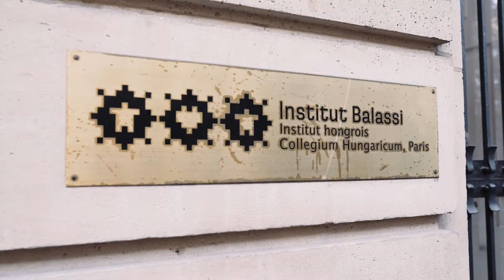{DESIGN} HFDA I BAUHAUS I EDUCATION I DESIGN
Since its establishment in 2018, the Hungarian Fashion and Design Agency (HFDA) has been working together with the leading players of the design sector on both a domestic and international level, to provide effective and structured professional support within the Hungarian design industry.

One of the main focus of the HFDA is the wide-scale presentation of the potential inherent in Hungarian designers, and by doing so through collaborations and informative workshops, the Bauhaus’s impact on contemporary design will also be highlighted.

András Húnfalvi and Ferenc Laufer, founders of Flying Objects, will give insight on the product design process not only through examples of international and Hungarian design, but also through their Red Dot Design winning product, calling attention to the parallel features and keystones that are in line with the spirit of Bauhaus.

The revolutionary role of the Bauhaus is deeply rooted in its educational reform. In their presentation, the co-founders (Péter Pozsár and Dávid Ráday) of the internationally acclaimed Hello Wood – both a creative architecture and design studio and an educational platform – explore the „Bauhaus effect” in contemporary educational models that showcase Hungarian university programs and Hello Wood's forthcoming educational project: The Builders Society.